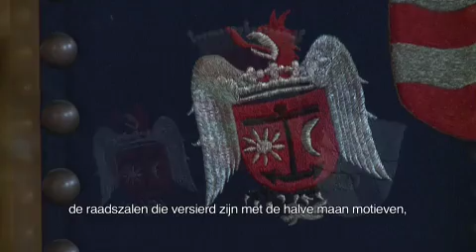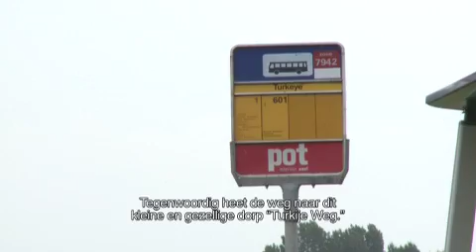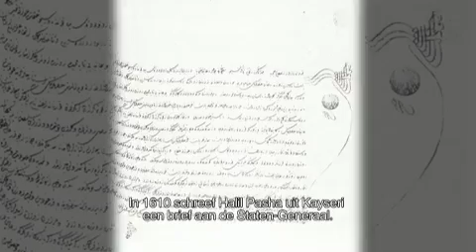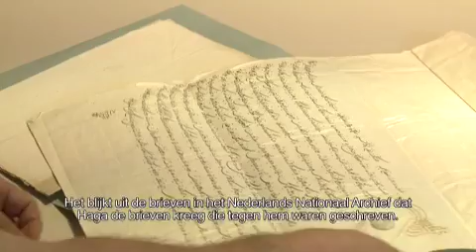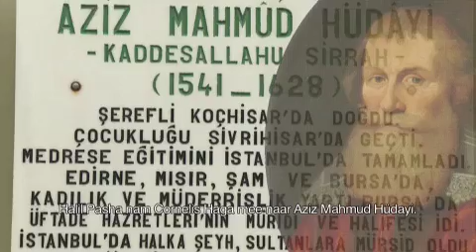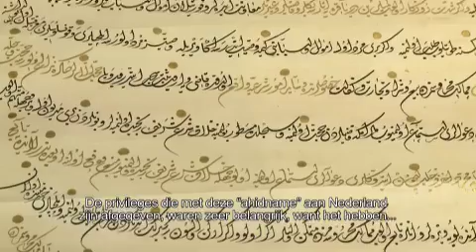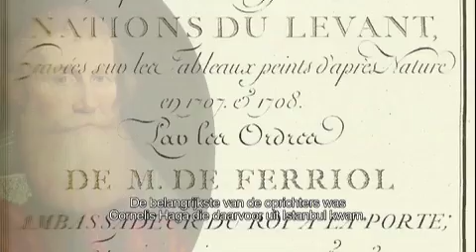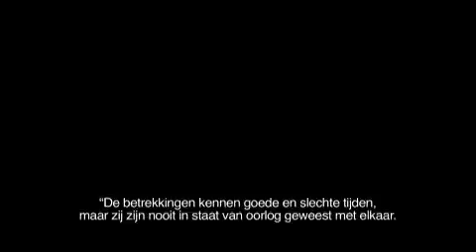PRINS EN PASJA (Prince and Pasha)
400 years diplomatic relations between Netherlands and Turkey (Ottoman empire)   In memory of Alexander de Groot  former lecturer on Ottoman Dutch relqtions...  who passed 1st april 2024. He was interviewed for this deocumentary end of 2011